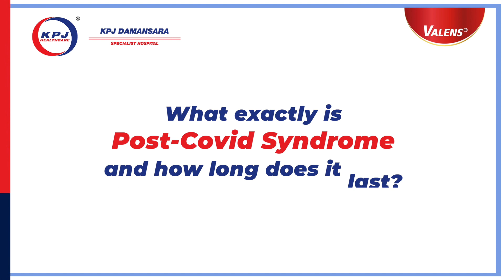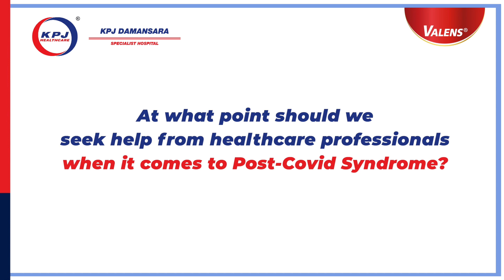Post-Covid Care and Recovery: What is Post-Covid Syndrome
What exactly is Post-Covid Syndrome and how long does it last? How severe can it gets and how likely is it to get hospitalized?

Valens Nutrition spoke to Dr Nur Karim, Emergency Physician of KPJ Damansara Specialist Hospital to find out.